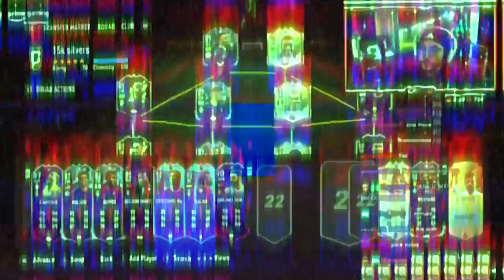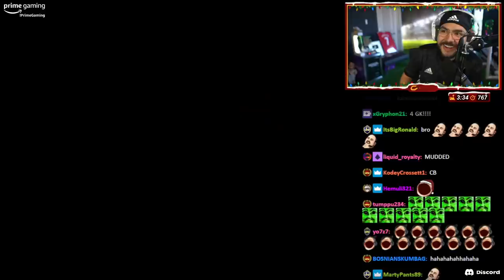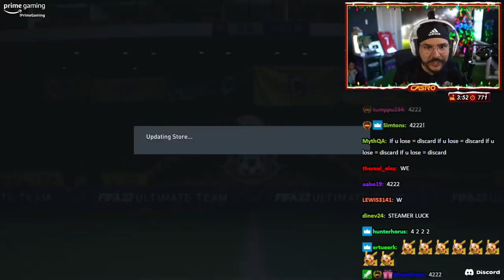85+ PACKS DECIDE MY TEAM! Pack & Play #2!! WE PACK RONALDO!!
85+ PACKS DECIDE MY TEAM! Pack & Play #2!! WE PACK RONALDO!!

Social Media!